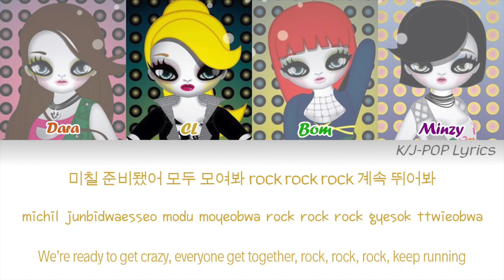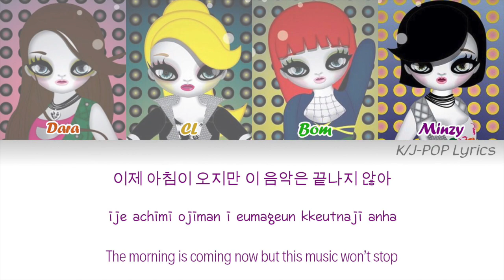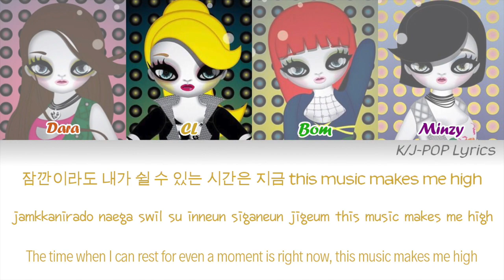2NE1 (투애니원) - Don't Stop The Music Colour Coded Lyrics (Han/Rom/Eng)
Members have been placed in a random order:

Dara - Orange
CL - Gold
Bom - Green
Minzy - Purple